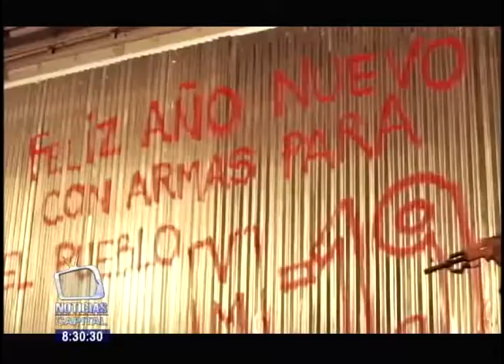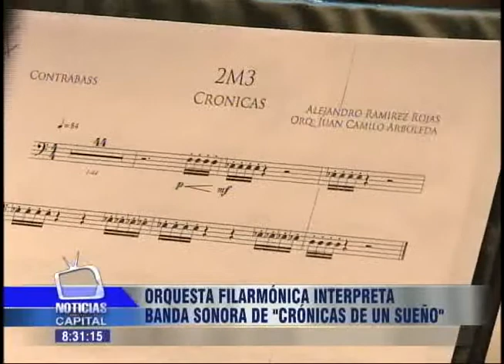Orquesta Filarmónica interpreta banda sonora de "Crónicas de un sueño"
Noticias Capital 8 p.m. 27 mayo 2013

Como pocas veces ocurre en la televisión pública, Canal Capital prepara el estreno de la miniserie "Crónicas de un sueño" el 16 de junio a las 9:00 p.m.

Crónicas de un sueño es protagonizada por Carlos Duplat, Manuel José Chávez, Martha Bolanos, Mauricio Urquijo y Alberto Valdiri. La banda sonora es de la Orquesta Filarmónica de Bogotá.